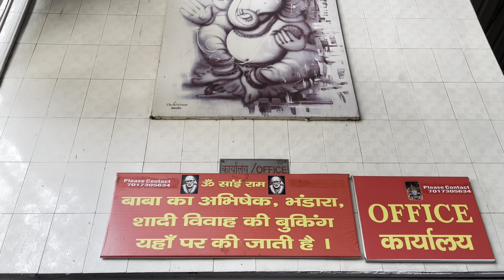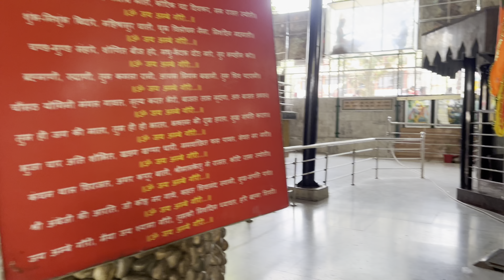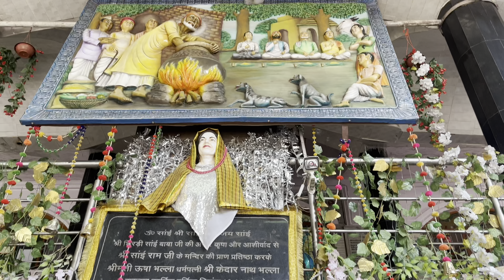Mannat puri hone pe gaye SAI BABA ke darbaar pe…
DESCRIPTION :-
About this video :

So hey guys my new vlog aa gaya hai..
So is vedio mai mai hum logo ne jo mannat mangi thi wo puri hone pe hum SAI BABA ke darbaar pe gaye the..

SO VEDIO MAI CONTINUE RAHE.
Information watch this video till end.
Instagram I'd
manishabhardwaj801

MANISHA BHARDWAJ VLOG